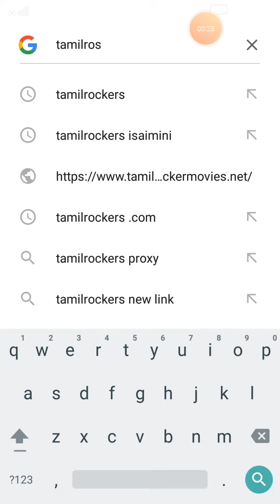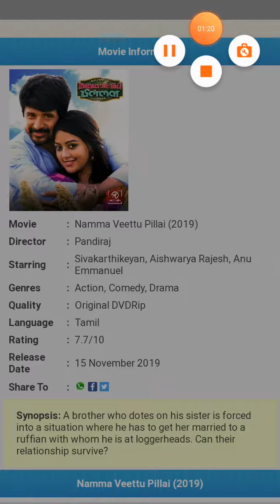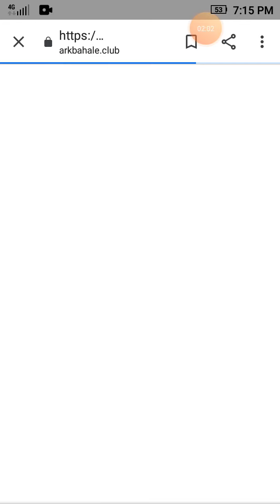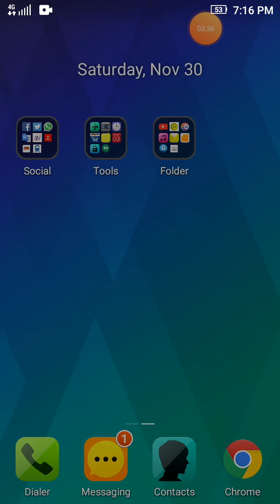How to download movie tamil